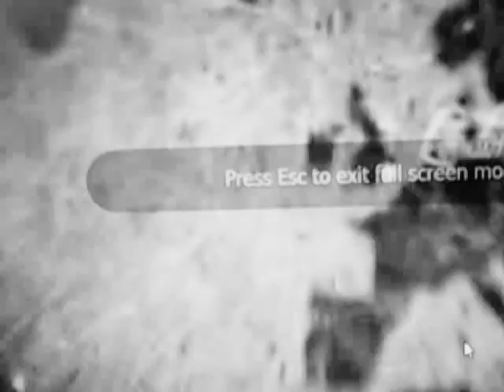Djambossa World Tour 1931